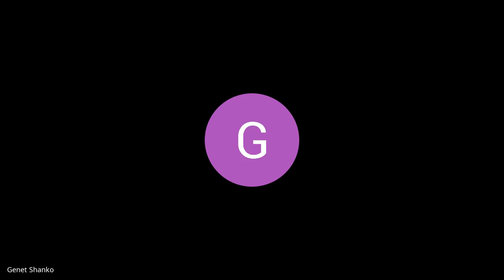B6 9 D5 standup